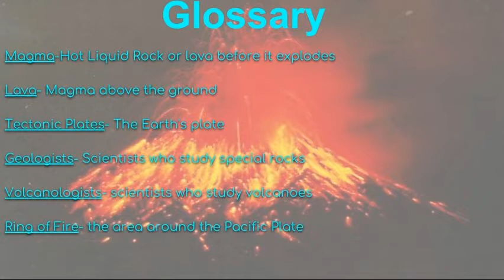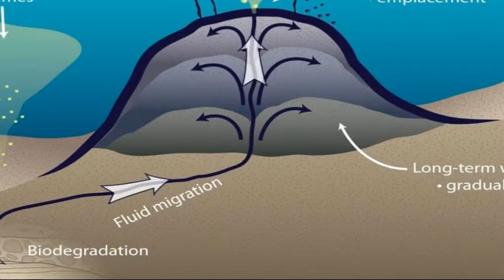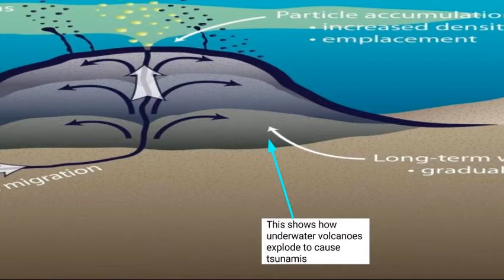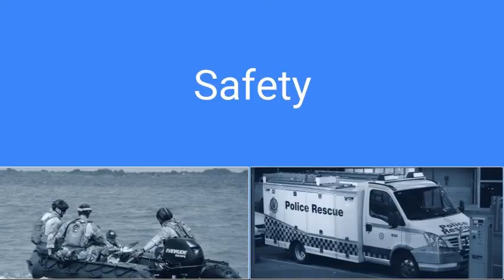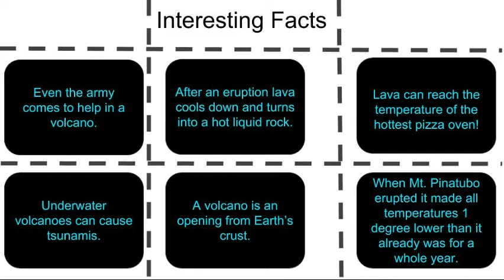4W Volcano2 1718